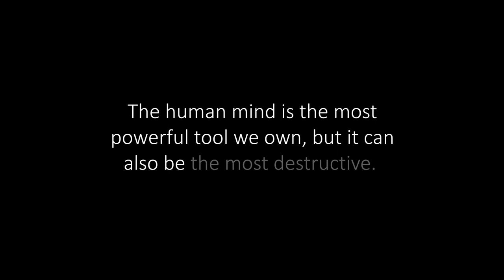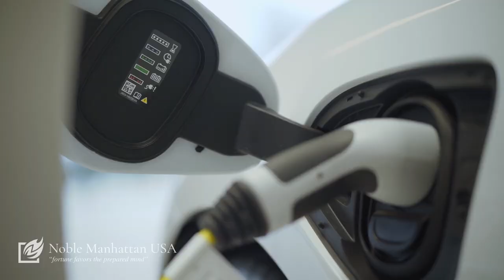Certified and Accredited Life, Executive & Team, Award Winning Coaching Training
If you are interested to find out more about our Accredited Life, Executive or Team Coach Training or want to experience a FREE 30min Video Coaching Session set up an appointment here with Tony or call our US Head Office on TEL.

* An entrepreneur ready to start a new full or part-time career with more meaning and purpose from home.

For more information about Certified and Accredited Life, Executive and Team Coach Training visit Noble Manhattan USA

Looking for the latest developments in the Coaching World: Jobs, Studies, Accreditation News, etc. sign up to our newsletter

Our innovative PhD coaching doctorate is accredited by Christchurch University.